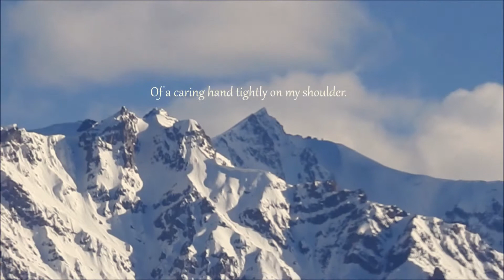Ladakh | India | Leh, Nubra Valley, Panggong Lake | I Chased A Vision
Ladakh Road Trip 2017 by Adventures Unlimited

If you have to plan a vacation in India that's to be lived in memories for a lifetime, it has to be LADAKH! The colorful monasteries, steep curves, snow-topped peaks, double humped camels, burning sun, freezing winds and a destination that comes straight out of the world of fantasies. Ladakh is a destination that requires good amount of time to get explored. This road trip, taking you to the prime destinations, attractions of Ladakh and yet forgetting the primal needs of an adventurer - camping and trekking! Savor the tranquility, admire the lovely sights, explore the monasteries and lakes, relish sumptuous local cuisine and more.